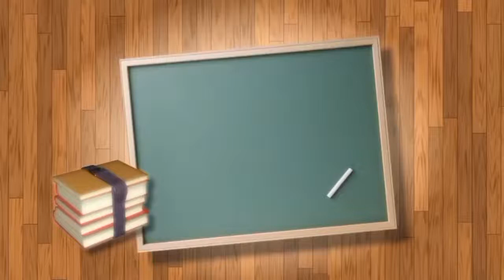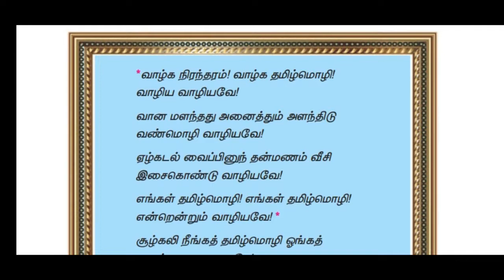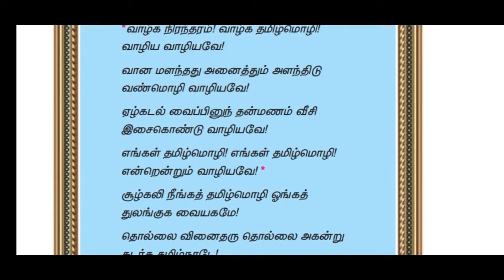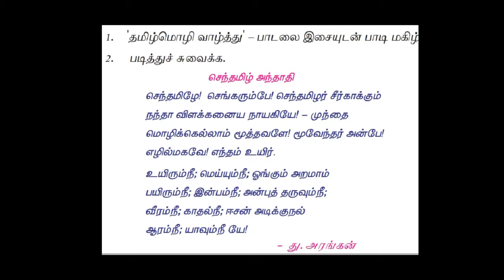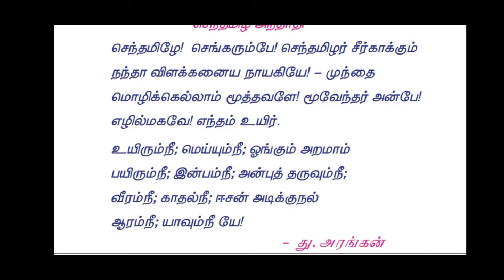தமிழ்மொழி வாழ்த்து / Tamilmoli Valthu இயல்-1 / 8th Tamil Term- 1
*For Payment:*

* UPI ID:*
lakshmi.poorani10-2@okaxis

Level 1: 30 Rs - Extra 5 Notes (Total 10)
Level 2: 60 Rs - Extra 15 Notes (Total 20)
Level 3: 90 Rs - Extra 20 Notes + Weekly Test (Total 25)

                                   In this Video I explain about தமிழ்மொழி வாழ்த்து / Tamilmoli Valthu இயல்-1 / 8th Tamil Term- 1. Along that I give important points regarding to that topics.I hope it will be useful for TN Government Exam preparators and School students.